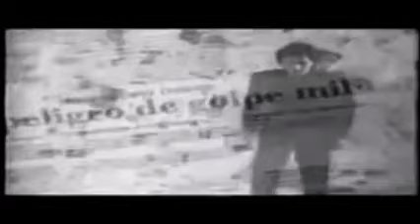Por estas calles Yordano Pacimusic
Espectacular èxito de Yordano..que fuè tema principal de la telenovela del mismo nombre que transmitìa Rctv..con bastante èxito..